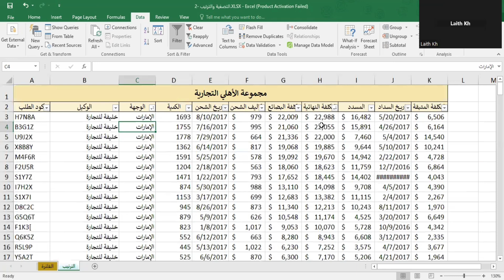Data visualization Part 11 | Sorting and Filter Data 1 | فرز و تصفية البيانات